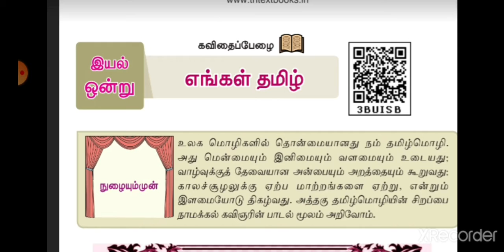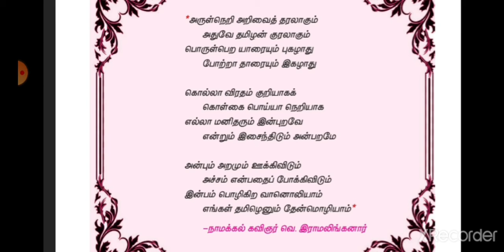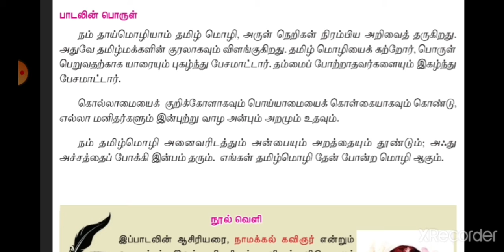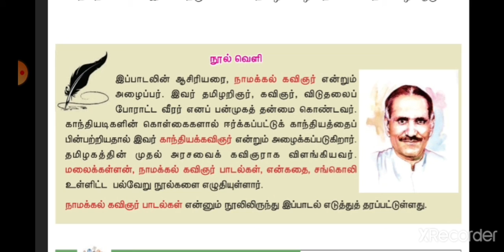7th tamil முதல் பருவம்- எங்கள் தமிழ் (பாடல்)